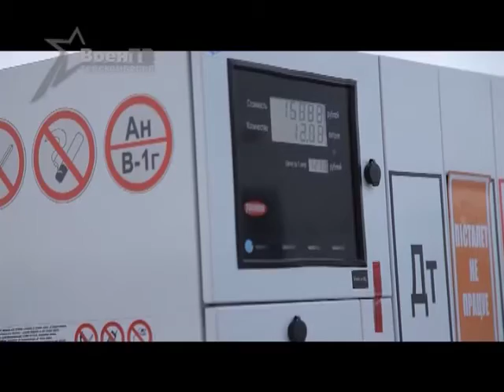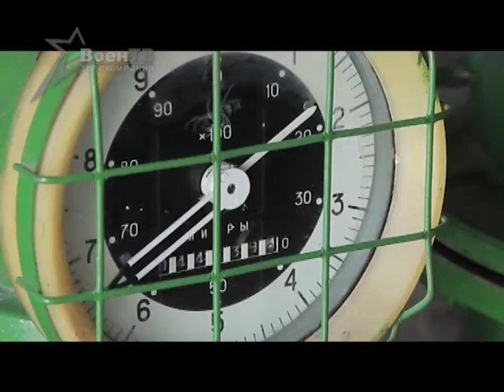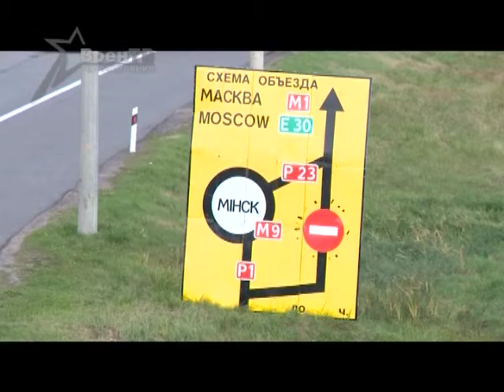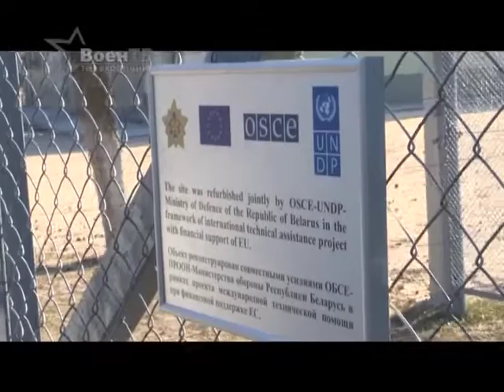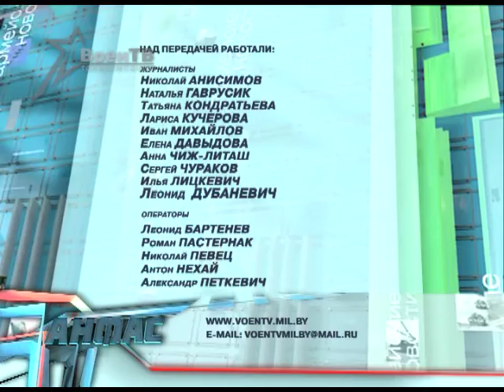Анфас 05.03.2016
Для армии топливо – синоним прогресса, без него немыслимы авиация, бронетанковая техника, современные ракетные комплексы. Октановая кровь в стальных артериях вывела машины на совершенно новый уровень. Успех любой военной операции во многом зависит от энергетического потенциала войск. Пусть и не на переднем крае, но в самом сердце армии всегда в боевой готовности – служба горючего и смазочных материалов.